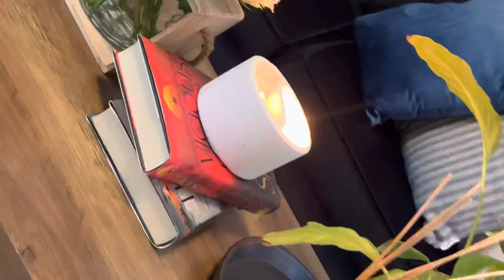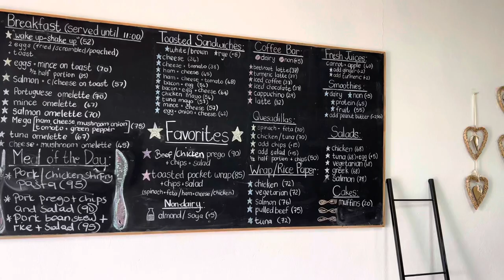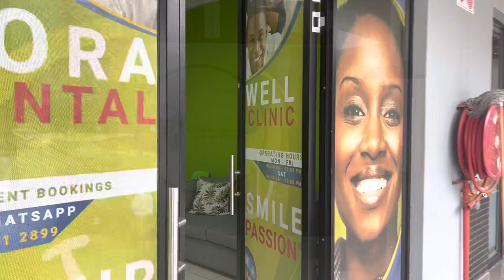BASIC(unpolished) few days in my life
Song: INOSSI-Longing

Dentistry : oral well dental clinic
Nails :  nailsbythandekile
Lashes : khosher buhle bentfombi